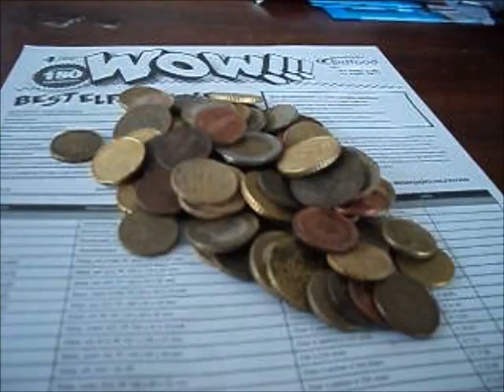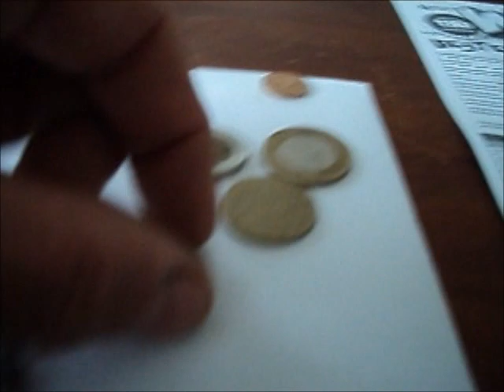Schatgraven met Gerd Deel 4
Zoeken naar festival 2017 op de Groene Ster